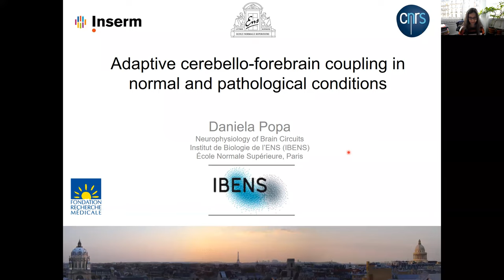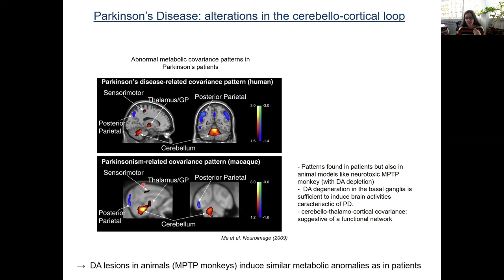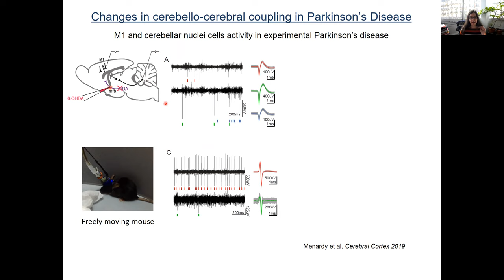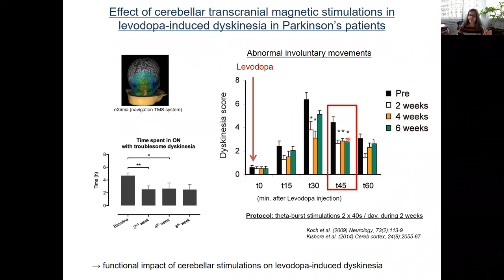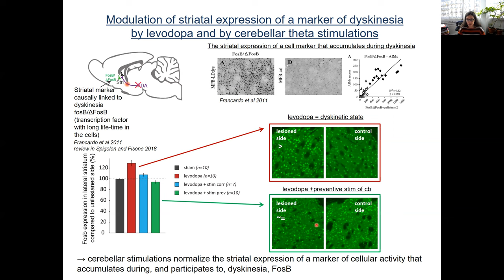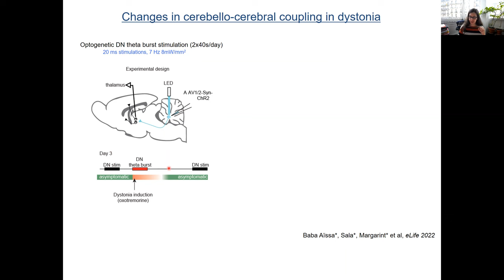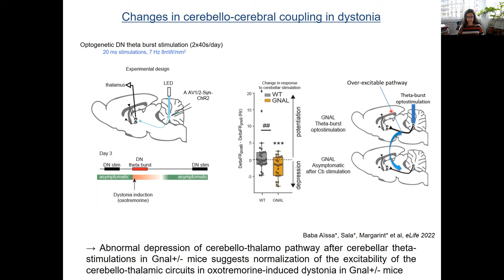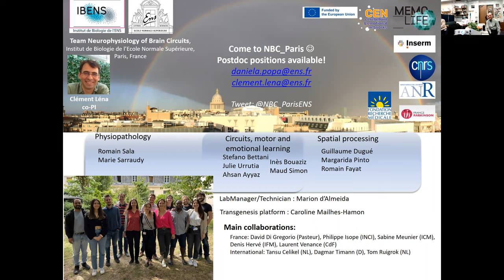Daniela Popa: Adaptive cerebello-forebrain coupling in normal and pathological conditions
The cerebellum is engaged in a dialog with the major anterior brain structures (cortex, basal ganglia, limbic system), whose function and dysfunctions are not well understood. Clinical evidence indicates that this dialog is disrupted in many neurological and psychiatric diseases and that the cerebellum may be a target for corrective treatments. My presentation will summarize our recent work aimed at identifying the plastic events involving the cerebellum in pathologies associated with the basal ganglia (Parkinson’s disease; dyskinesia; dystonia). Using animal models of these motor disorders, we examined how simple functional alterations (degenerative in Parkinson’s disease or genetic in dystonia) produce widespread adaptations through the motor circuits, notably in the cerebellum and cerebello-cortical pathways. Moreover, I will show that repeated stimulation patterns applied to the cerebellum may alleviate motor symptoms in these disorders, thus revealing the therapeutic potential of  stimulation.

Daniela Popa (MD PhD) is a neuroscientist interested in understanding brain function and analyzing how brain structures interact in the course of normal life and pathological conditions. She received her MD at the medical university Carol Davila in Bucharest followed by a PhD in Neuroscience and Pharmacology at the University Paris-Descartes with Joelle Adrien in the laboratory of Michel Hamon. During her PhD she studied the contribution of the serotoninergic system on sleep and emotional systems using mutant mice and animal models of depression. She received further training in neurophysiology in vivo in the laboratory of Denis Paré at Rutgers University studying the mechanisms of fear and fear extinction. She was then appointed as an INSERM researcher at the Ecole Normale Superieure in Paris in 2010. Her initial work focused on the characterization of cerebro-cerebellar networks, and she is now also actively involved in the study of this network in normal and pathological states. Daniela Popa is currently PI of the team Neurophysiology of Brain Circuits at the Biology Institute of the ENS.